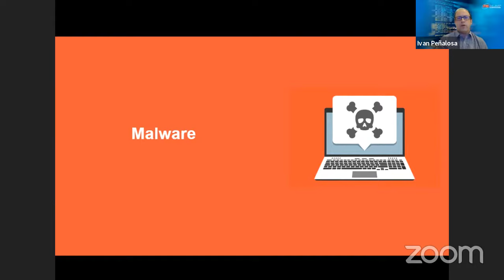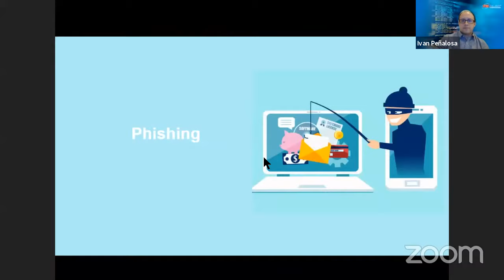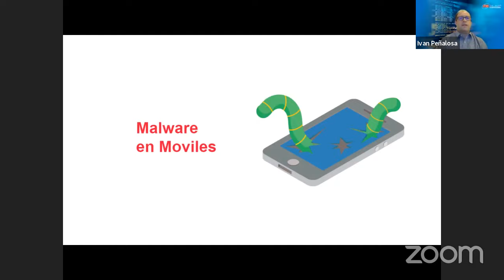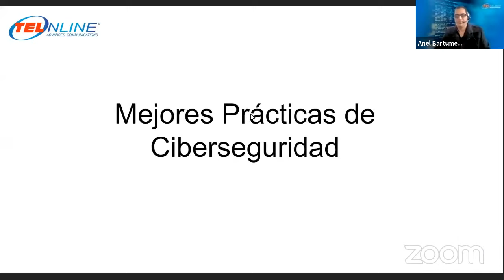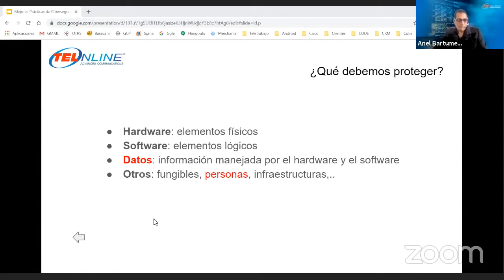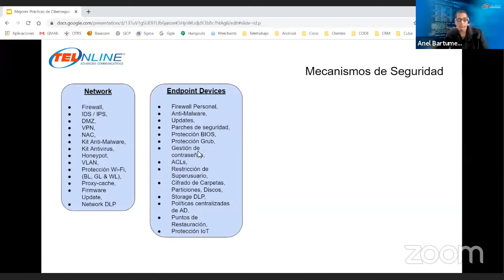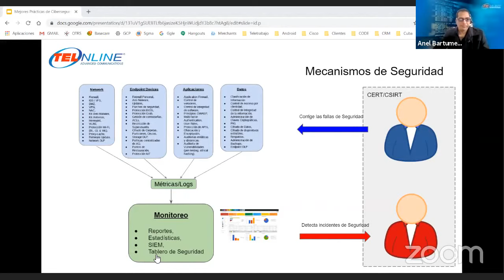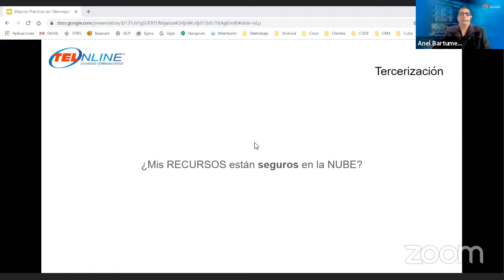[Webinar TelOnline] Mejores prácticas de CyberSecurity/Ciberseguridad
Estamos brindando unas recomendaciones que puedes seguir para sentirte seguro trabajando desde las oficinas o la casa.
Como lo prometido es deuda, aqui les dejamos la información detallada de Mecanismos de Seguridad en la NUBE:

Cuando utilizamos la nube instantáneamente transferimos la responsabilidad de la seguridad al proveedor. Así muchos no confíen, es en la nube donde se centran las mejores prácticas y herramientas de seguridad, eso sí, es responsabilidad de cada entidad el buen uso de las mismas. En ese ambiente contamos con varios mecanismos de seguridad:
    Doble autenticación.
    Gestión de Accesos por identidad (IAM).
    Proxies de Identidad (IAP).
    Aprobación de accesos.
    Detección de eventos de amenazas.
    Balanceadores de carga con bloqueo DDoS.
    Reglas de Firewalls.
    Políticas de seguridad en el perímetro de red externo. (Cloud Armor)
    Duplicación de Paquetes (packet mirroring).
    Perímetros de seguridad virtual para servicios basados en API.
    Autorización binaria (para permitir que solo se implementen contenedores confiables).
    Prevencion de perdida de datos (DLP - Data Lost Prevention).
    Claves criptográficas - Cloud Key Management Service (KMS).
    Análisis de seguridad web.
    Registros de Auditoría.
    Administración de parches de SO.
    Verificación de disponibilidad de servicios (health check).
    Conexiones dedicadas con Interconnect, VPN o Routers Virtuales.
    Políticas de SSL.
    Duplicación de Recursos por zonas y regiones.
    Entre otras funcionalidades.
Cumplen con las normas (no mencionarlas)
    ISO/IEC 27001
    ISO/IEC 27017 Comment end
    ISO/IEC 27018
    SOC 1/2/3
    PCI DSS
    CSA STAR